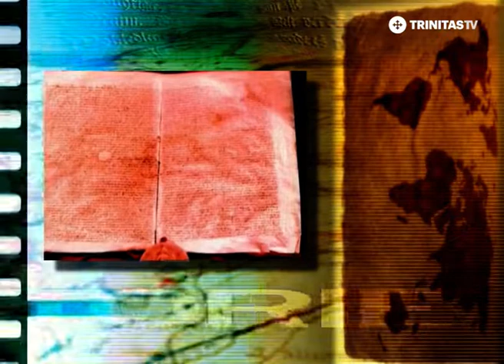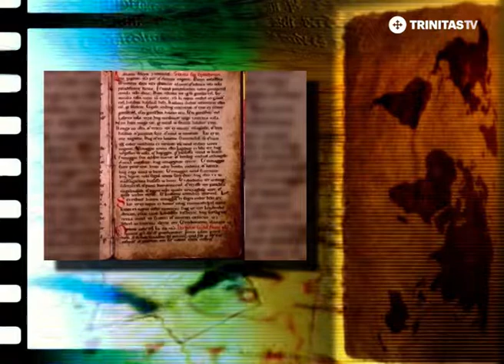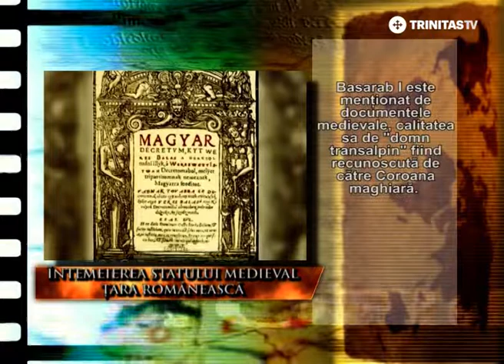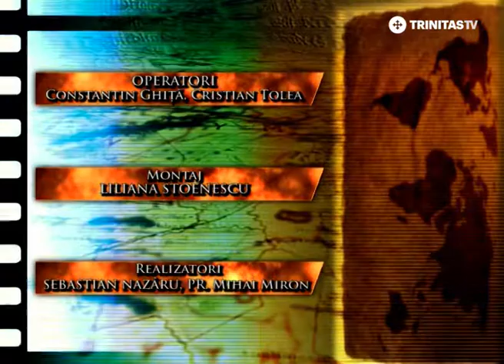Întemeierea Statului medieval Țara Românească -2